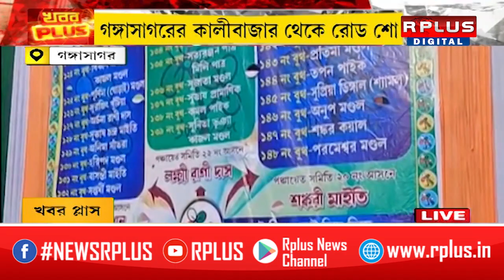Panchayat Election 2023 : সাগরে ভোট প্রচারে তৃণমূল কংগ্রেসের রোড শো । R Plus News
Panchayat Election 2023 : সাগরে ভোট প্রচারে তৃণমূল কংগ্রেসের রোড শো